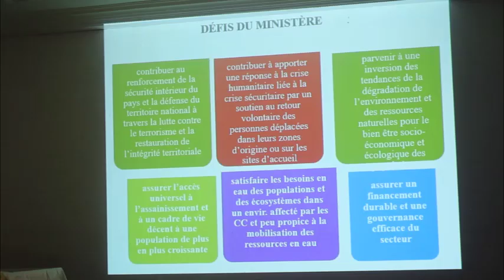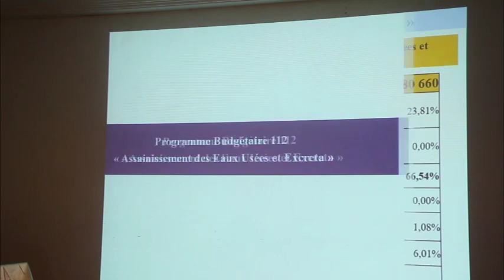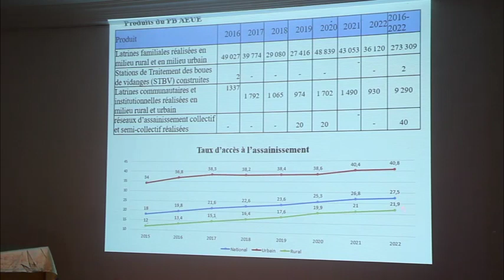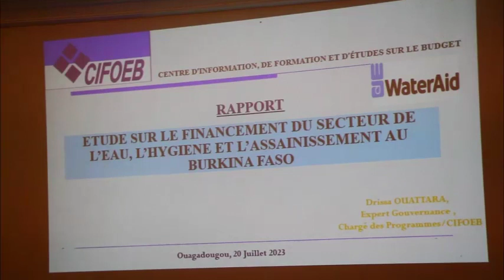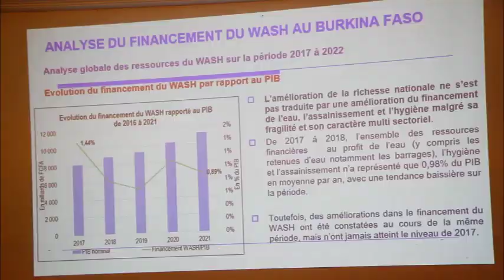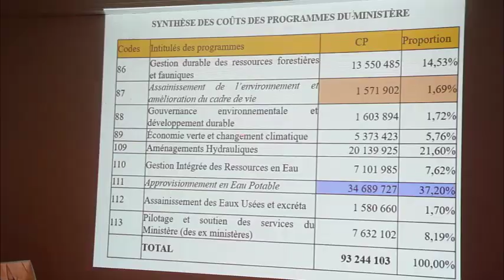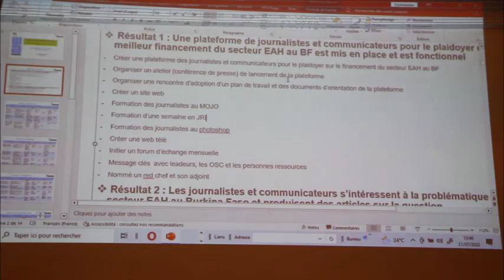Financement du secteur Eau, Hygiène, Assainissement : Les journalistes invités à faire le plaidoyer